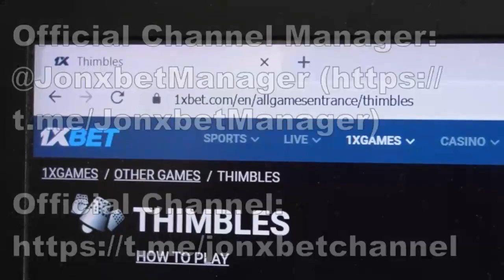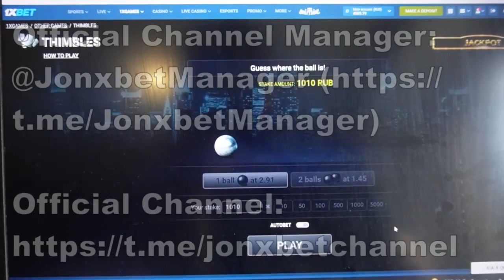Bot Thimbles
Hello guys you are all on my channel. Best of all script for Thimbles. If you have questions u could ask them in the comments or write to my telegram. For all questions write a message to us in a telegram. 1xBET is begging our community stop and play no more. Tricks is functioning for PC and Mobile and is constantly updated. Script-helper update automatically. I got 300 in 8 min. I say goodbye dudes let's meet in bet winner.

my telegram account linck